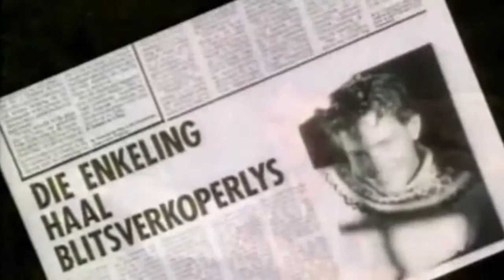Varsgedruk 97, Ballade vir 'n enkeling